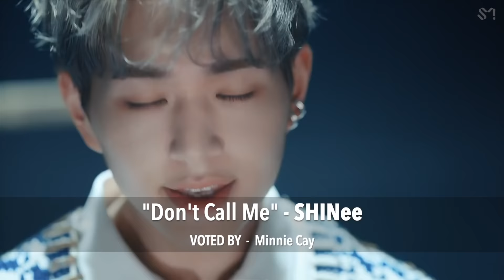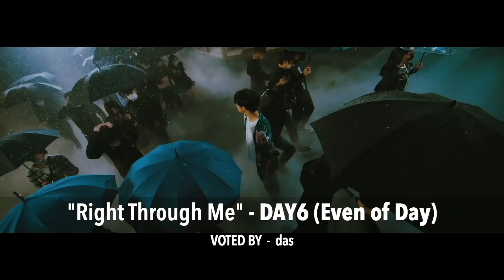THE BEST K-POP MUSIC VIDEOS OF 2021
This video features KPOP artists such as GoldenChild, ATEEZ, LISA, ONEUS, DREAMCATCHER, LOONA and so much more! Don't forget to leave a comment telling us your No.1 Kpop music video from this year and your favourite from those already mentioned!

Our favorite K-Pop MV's of 2021:

0X1=LOVESONG - TXT
Abittipsy - YOUHA
Advice - TAEMIN
After We Ride - BRAVE GIRLS
All For You - CIX
Anyone - SEVENTEEN
B.I - illa illa
Bad Love - KEY
Beautiful Beautiful - ONF
BEcause - DREAMCATCHER
Bicycle - CHUNG HA
Black Crown - KINGDOM
Black Mirror - ONEUS
Burn It - GOLDEN CHILD
Changer - A.C.E
Chopstick - NiziU
Christmas EveL - STRAY KIDS
Cinema - CIX
Crazy Night - DONGKIZ
Don't Call Me - SHINee
Drink It - THE BOYZ
Easy - WJSN The Black
Falling - LIM KIM
Find - MOON JONG UP
Footprint - ASTRO
Goosebumps - ONF
Heartbreak - MINHO
Hey Kid, Close Your Eyes - AKMU
Higher - A.C.E
HULA HOOP - LOONA
LALISA - LISA
libidO - OnlyOneOf
Lilac - IU
LMLY - JACKSON WANG
LUNA - ONEUS
Mafia In the Morning - ITZY
Maverick - THE BOYZ
NAKKA - AKMU, IU
Not Friends - LOONA
Not The End - HIGHLIGHT
Odd Eye - DREAMCATCHER
ONEUS - No Diggity
Paint Me Naked - TEN
Paranoia - KANG DANIEL
Peaches - KAI
Perfect World - TWICE
Popping - ONF
Pump It Up - GOLDEN CHILD
Rain To Be - ONEWE
Right Through Me - DAY6 (Even of Day)
Savage - aespa
Spider - HOSHI
Sticker - NCT 127
Strawberry Gum - HA SUNG WOON
Tail - SUNMI
Take Over - DO HAN SE
Tesseract - CIX
Thank U - U-KNOW
The Real - ATEEZ
TRI.BE - Rub-a-dum
US - MOON JONG UP
VIVACE - LIGHTSUM
Who Are You - BamBam ft. Seulgi
Xtra - AleXa ft. BM
You Can't Sit With Us - SUNMI